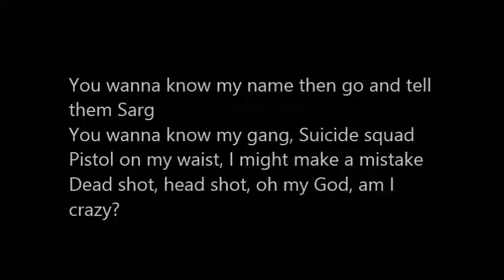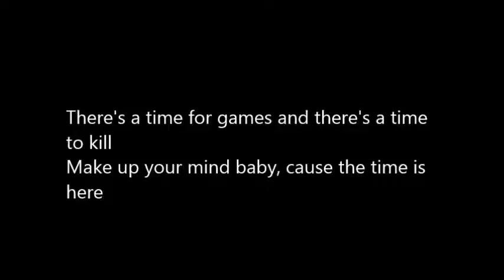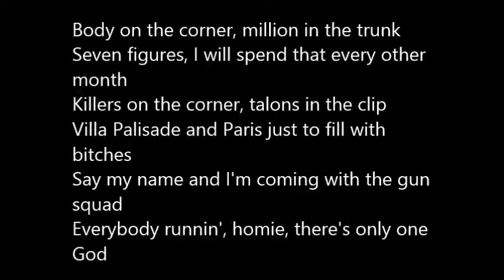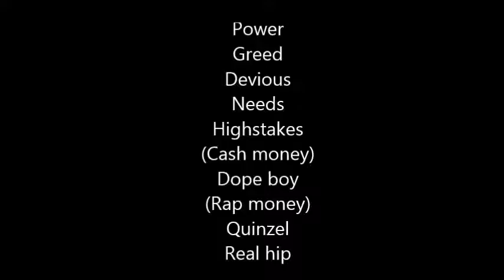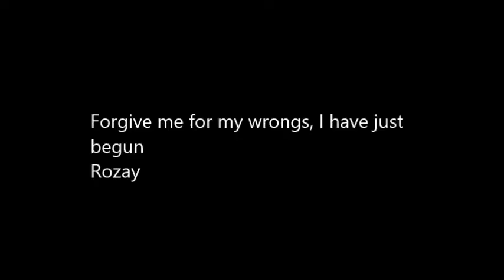Skrillex & Rick Ross- Purple Lamborghini Lyrics